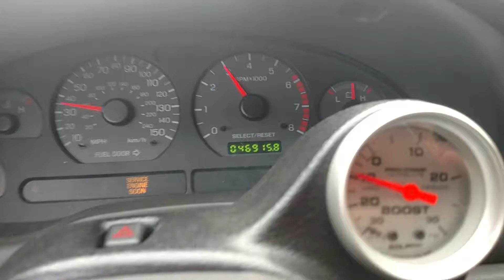Twin Turbo 2V Mustang Holley ON3 61mm